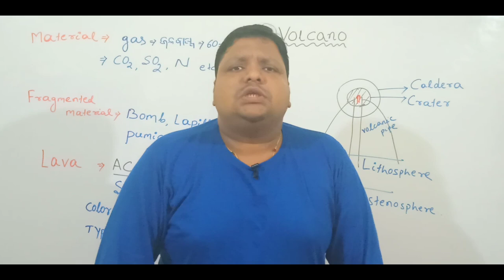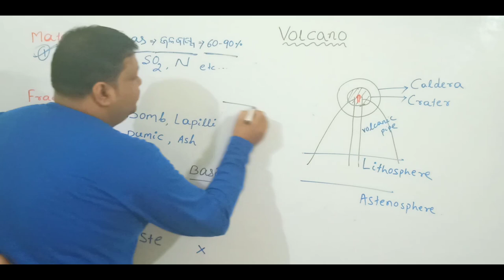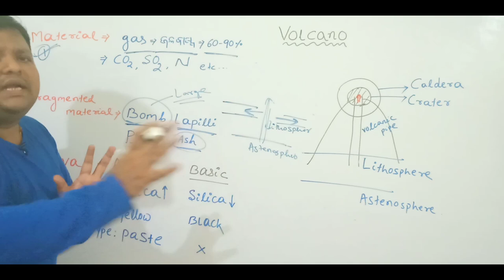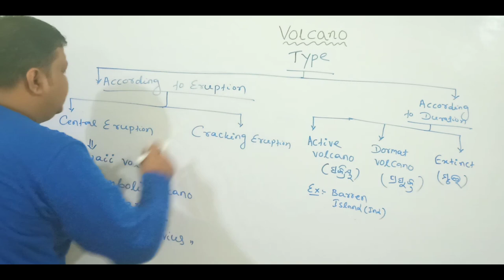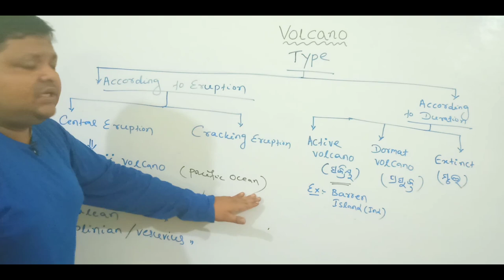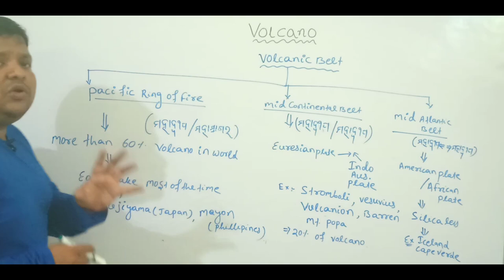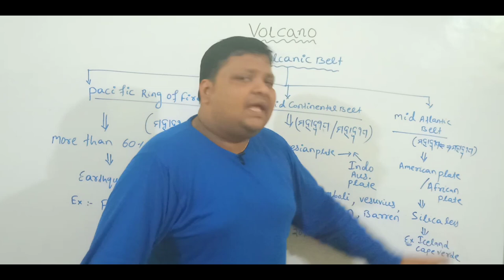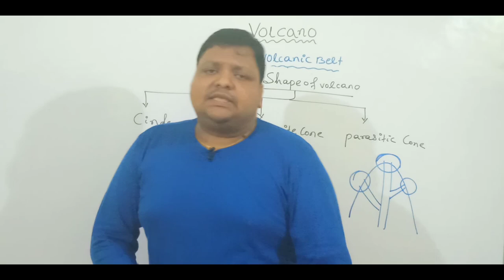GEOGRAPHY || CLASS - 8 || VOLCANO || IN ODIA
Todays in this class we are going to learn            in odia which is very imporatant for all the competitive exam point of view like SSC CGL, SSC CHSL,OSSC,OSSSC,OPSC,BANK PO, BANK CLERK. Join our telegram group for weekly question pdf on maths “JOGESH PRADHAN OFFICIAL”.